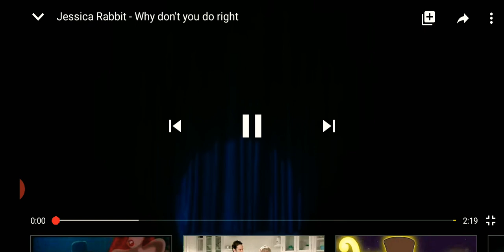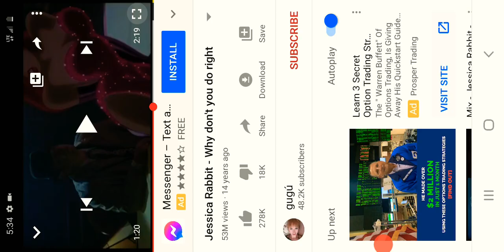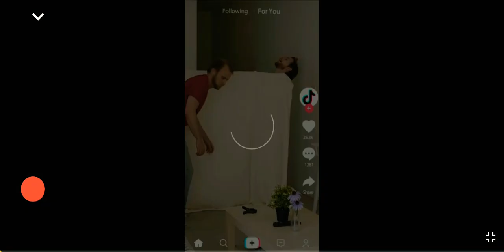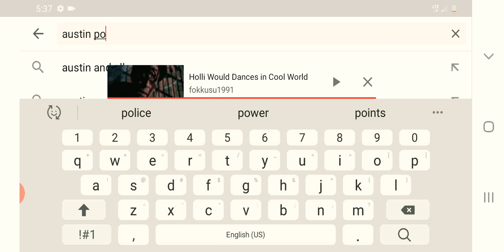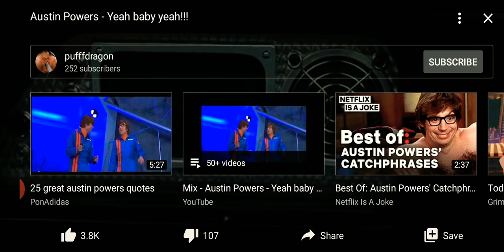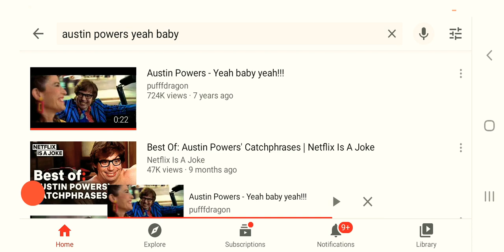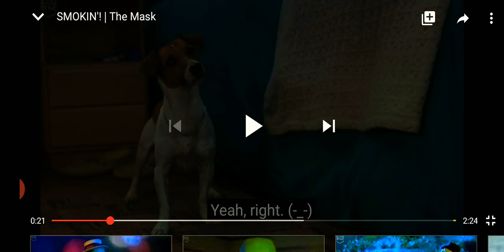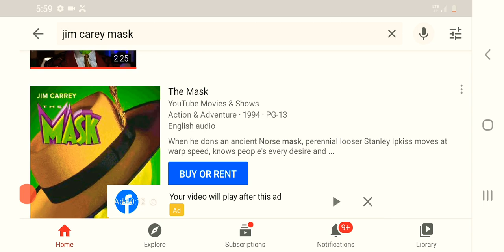The Super Mojo Was The Zealous Confidence Of The Shapeshifter! WOW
You couldn't have too much zeal that gave wings to the reality, to the astounding super being, only to a fault. Overzealous is a slave term, a repression enemy for the slave, and a freind of the ruler or emperor with no clothes!  Ego is inescapable.